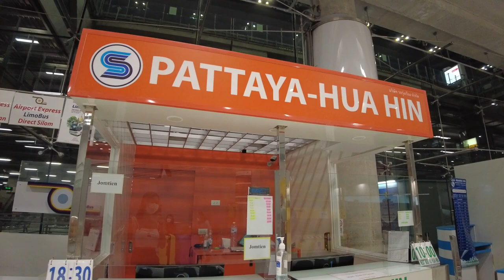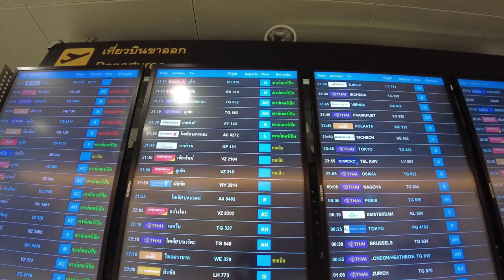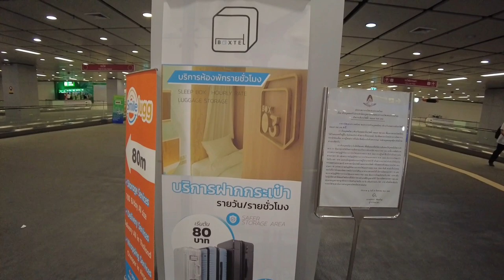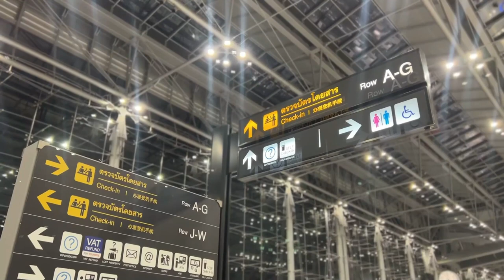April Fools-Thailand Is Fully Open? Take A Look :) Regulations Update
April Fools-Bangkok Airport Busy? Take A Look :)
Suvarnabhumi Airport Bangkok Thailand
All filmed on my Osmo DJI Pocket 3 with help by my wonderful subscribers :)
Combo DJI 3

To book your favourite hotels.
and to help my channel to grow as well.

Like to collab or Private Message Me? :)

Backpack Used

Power Pack Charger

Cameras used
Sony Vlog camera ZV-1